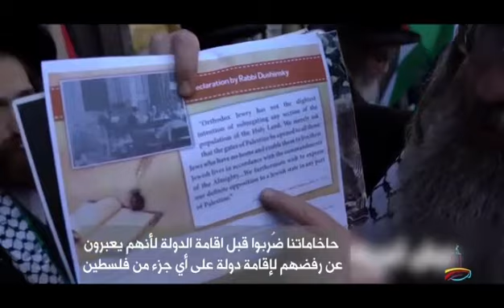اسرائيل تخشى لعنة العقد الثامن